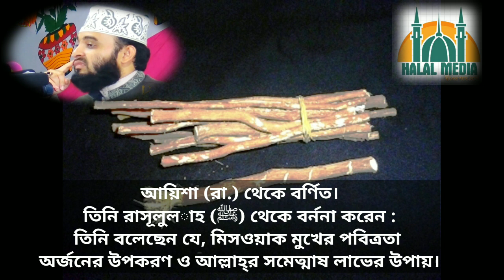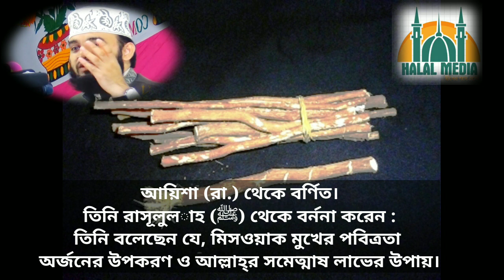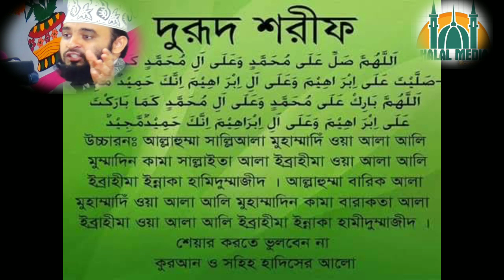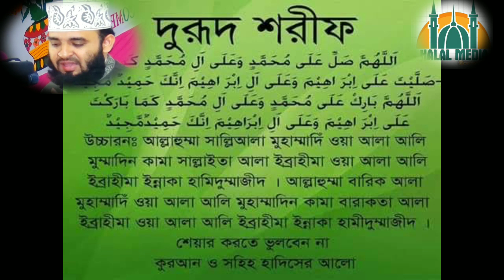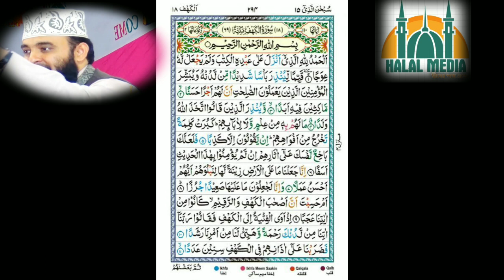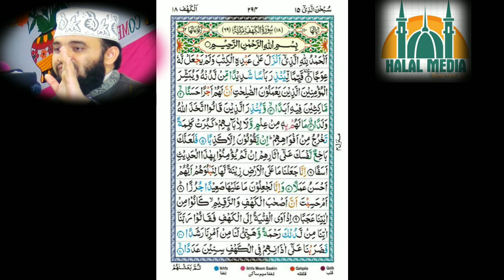জুমার দিনের বেশ কিছু আমল। (ডা, মিজানুর রহমান আযহারী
জুমার দিনের বিশেষ আমল

রাসুল (সা.) এরশাদ করেন, তোমরা জুমার দিনে আমার ওপর বেশি বেশি দরুদ পাঠ করো, কেননা তোমাদের পাঠকৃত দরুদ আমার সামনে পেশ করা হয়। (আবু দাউদ, হাদিস নম্বর ১০৪৭)।

এমনিতেই তিরমিজি শরিফের হাদিস অনুযায়ী আমরা জানতে পারি, যে ব্যক্তি দরুদ পাঠ করে আল্লাহ তার ওপর ১০টি রহমত নাযিল করবেন। সুতরাং আমাদের জুমার দিন অন্যান্য আমলের সাথে সাথে বেশি বেশি দরুদ পাঠ করতে হবে।

 জুমার গুরুত্ব ও তাৎপর্য বিবেচনা করে প্রতিটি মুসলিমের উচিত এই দিনটিকে কাজে লাগানো।